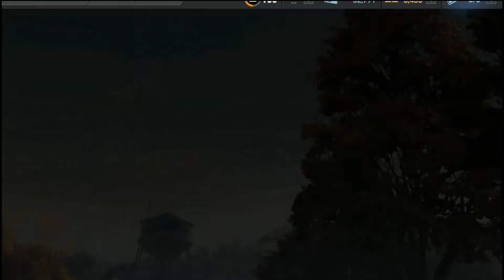NFS No Limits BMW Z4 M40I - Day 4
BMW Z4 M40I [Breakout Event]
7 Day Event

Time Stamps are:
0:00 Introduction
0:31 Upgrade Car
0:57 Event 1 (1K)
2:12 Event 2 (1.5K)
3:36 Event 3 (1.5K) (Replayable)
4:59 Event 4 (2.5K)
6:55 Event 5 (2K)
8:20 Event 6 (1.5K) (Replayable)
9:39 Event 7 (2K)
10:59 Event 8 (1K) (Replayable)
12:17 Event 9 (3K)
13:58 Day 4 Reward
14:16 End